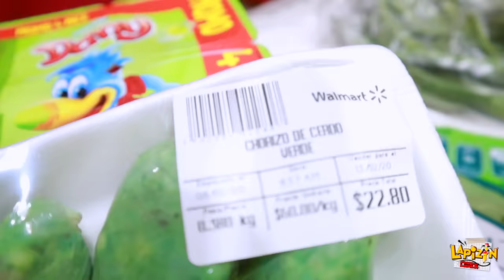24 Horas comiendo verde I Lapizin Crack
Denle like a mi video y compartanlo! :)